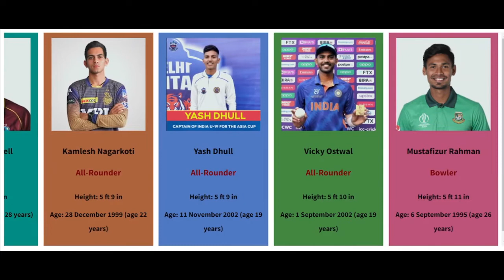Delhi Capitals Players Height comparison [2022]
Have you ever wondered who is the tallest player in Delhi Capitals Team ? watch this video to find out!

In this video we have shown height & Age of the DC players 2022.

▼ Video Covers:

♦ DC / Delhi Capitals players name
♦ DC / Delhi Capitals players 2022
♦ DC / Delhi Capitals  players list 2022
♦ DC / Delhi Capitals  players height comparison
♦ DC / Delhi Capitals  players age comparison
♦ DC / Delhi Capitals  team 2022
♦ Cricketers height comparison

Like if you enjoyed this Lovetowatchdata video